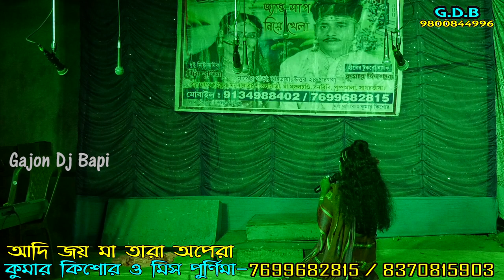monosar gan | monosar gan super | Gajon dj bapi | মনসার গান | monosar gan 2021-Ep12